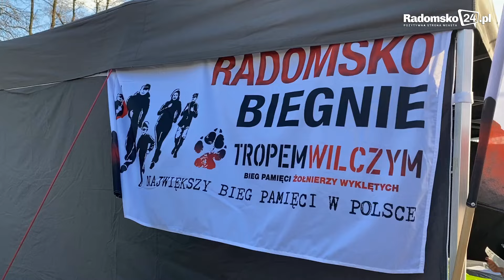W Radomsku pobiegli Tropem Wilczym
Radomsko znalazło się w gronie miast, które zorganizowały bieg „Tropem Wilczym”. Dwunasta edycja wydarzenia odbyła się w niedzielę, 3 marca 2024 r. w Parku Świętojańskim w Radomsku.